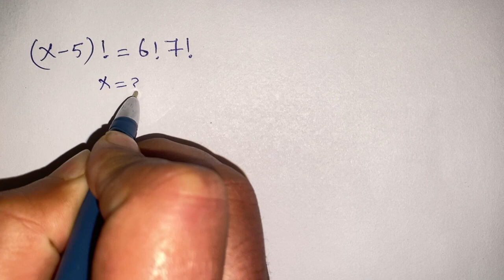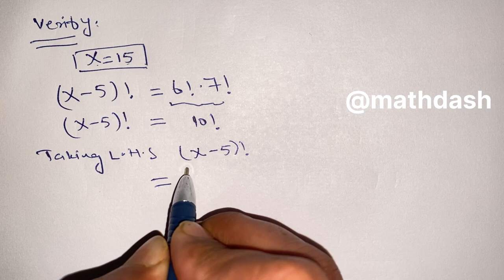Math Olympiad | Can you Solve This factorial Question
Hello all
How to solve Maths Olympiad Question |

maths Olympiad
 France math Olympiad
math Olympiad
math
math Olympiad problems
math problem
algebra 2
nice France
Olympiad mathematics
Olympiad questions
Olympic math

Olympiad Algebra
olympiad prepare
international olympiad maths
olympiad mathematics
international olympiads
international maths olympiad
olympiad
international mathematics olympiad
mathematics
math olympiad
olympiad mathematics
math olympiad
maths olympiad
olympiad math
maths trick
olympiad
maths olympiad
olympiad mathematics
math olympiad
mathematical olympiad
math olympiad proble
olympiad math
maths
International Maths Olympiad Problem | Alg.Nice Algebra Math Simplification Find Value of X